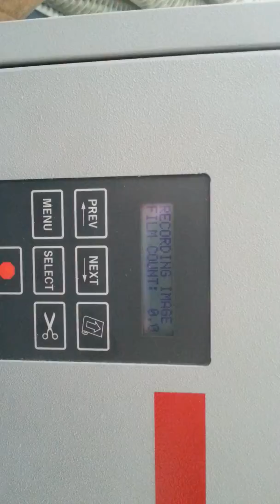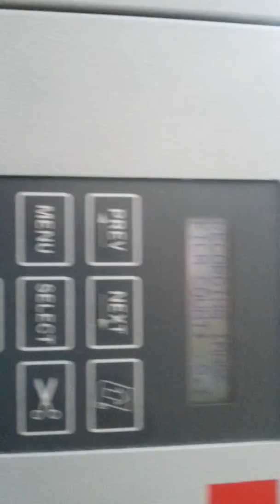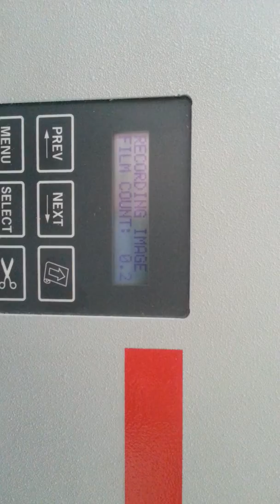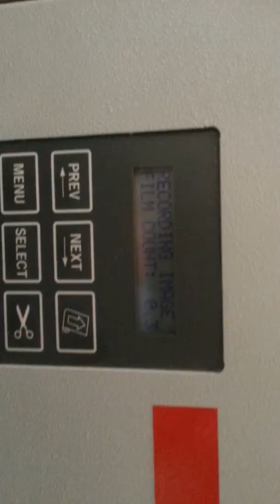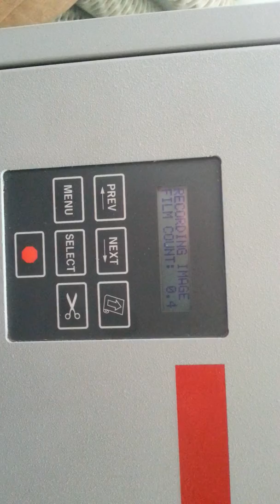ecrm stingray 52 1871 01